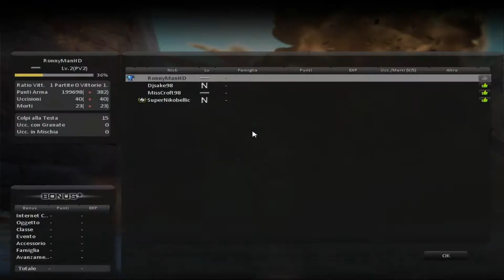Counter-Strike Nexon: Zombies CO-OP #3 Death Match!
Ciao a tutti ragazzi ecco un nuovo video fresco tutto per voi :)